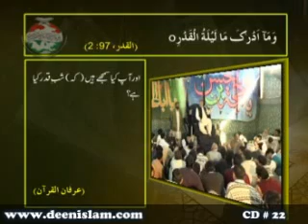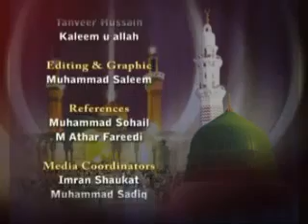cd 22 Hussain (A.S) Mujh sy hy aur Main Hussain (A.S) sy hooN by dr muhammed tahir ul qadri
cd 22 dr tahir ul qadri